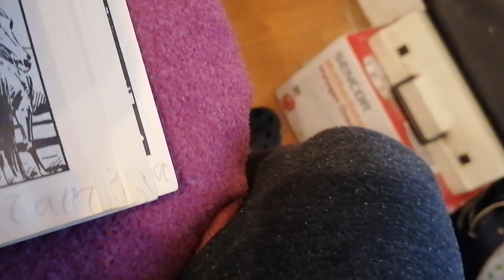27. ožujka 2024.